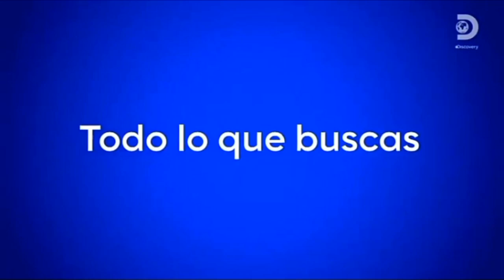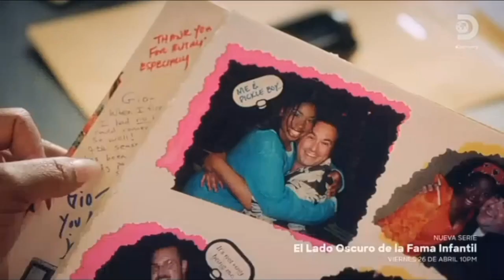Tanda Comercial- Discovery Channel [Feed panregional] (Abril 2024)